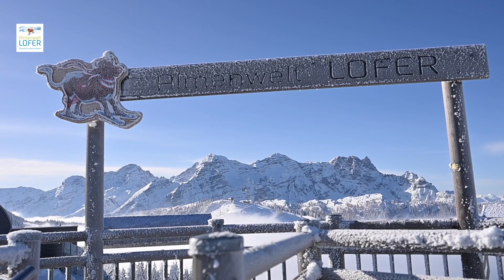Loferer Alm " Ein schöner Tag im März"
Die Loferer Alm ist eine 422 Hektar große Hochalm im Land Salzburg. Sie gehört zum Gemeindegebiet von Lofer, liegt ca. 800 m oberhalb westlich des Saalachtales und erstreckt sich in einer Höhenlage zwischen 1300 und 1747 m. Mit der neuesten Investition in die topmoderne 8er Sesselbahn SenderExpress bietet Lofer mit 2 Kabinenbahnen, zwei 8er Sesselbahnen, einer 6er Sesselbahn, einem modernen Förderband und 4 Schleppliften einen sehr hohen Qualitätsstandard.